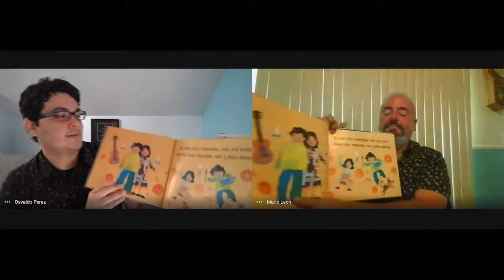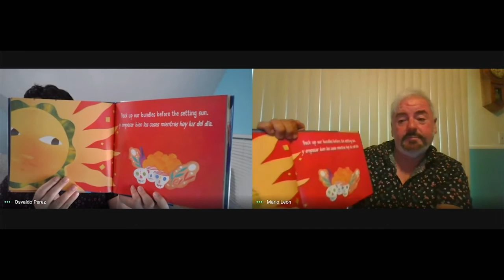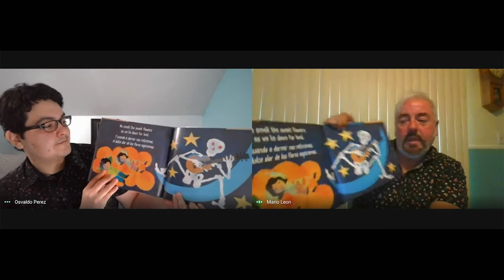¡Vamos A Leer!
Tuesday, October 13, 2020, 1:00 - 1:15 pm
Virtual Event | GRPL’s Facebook Page and YouTube Channel
This storytime, in collaboration with Grand Rapids Public Library (GRPL), Grandville Avenue Arts & Humanities (GAAH), Grand Rapids Community College (GRCC), Linc Up, and MSU Extension celebrates the power of being bilingual and hispanic heritage. The stories we share will be read in both Spanish and English.
Martes, 13 de octubre del 2020, 1:00 - 1:15 pm
Evento Virtual | Facebook Page y YouTube Channel de la GRPL
Esta hora de cuentacuentos, en colaboración con la Biblioteca Pública de Grand Rapids (GRPL), Grandville Avenue Arts & Humanities (GAAH) [Artes y Humanidades de la Avenida Grandville], Grand Rapids Community College (GRCC), LINC UP, and MSU Extension [Extensión de la Universidad del Estado de Michigan], celebra el poder de ser bilingüe y la Herencia Hispana. Se leerán los cuentos que compartiremos en español e inglés.